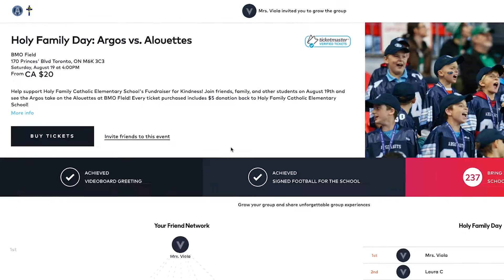Toronto Argonauts | School Fundraising Video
to support your school!